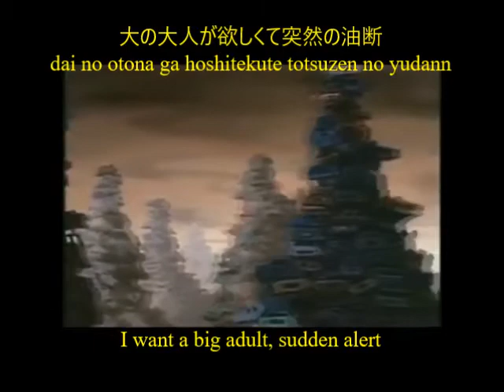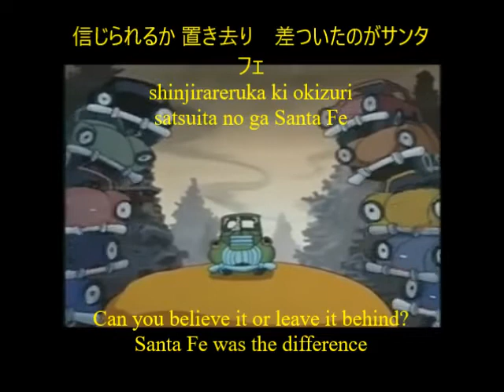The Brave Little Toaster - Worthless (Japanese) Lyrics + English subs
I translated the Japanese version of the song "Worthless" from the classic animated movie "The Brave Little Toaster". I put the Japanese lyrics at the top (with character support immediately below), which I translated to English at the bottom.
Note: I speak English, not Japanese. Also I'm only nineteen and I'm imperfect. So please don't hold me to anything shown in this video. If you speak Japanese, please tell me if I have made any mistakes!
私は日本語ではなく英語を話します。また、私は19歳で、私は不完全です。ですから、このビデオに示されているものに私を近づけないでください。

Lyrics (for people that don't want to take the time to type it all out from the video):
俺はもう終わり
もう一度走りたい
まっすぐな長い道

ワースレス

もうダメ　エンジンがかからない
ハイウェイ飛ばしたことも
遠い昔だわ

ワースレス
もう、どうしようもない、おぉ！
ワースレス
俺は怖いよ！
ワースレス、 ワースレス、 ワースレス

ミズーリから来た
お払い箱（？聞き取れません）　ルート66
昔は縄張りだった
モータウンからアラバマ
恥じれるけど、サバンナまで　（？）
タンパからココモ

すごいレースにもう出った
俺は結構頑張った
今は思うんだけど
でもこれでお終い
俺はどこに立ったこと　（？）
忘れないあの日々を

結婚式だわ
テキサスの男よ
大の大人が欲しくて
突然の油断

墓場にも行ったぜ
こんなはずじゃなかったのに
ここも墓場なんて

サーファを乗せたっけ
夕日とビキニの子たち　忘れられないわ
さあ、行こうよ、ズマ！　さあ、行こうよ、ズマ！
噂になってたみたい
豊かな暮らしだって
風を切ってハイウェイ！

働き続けて
信じられるか 置き去り
差ついたのがサンタフェ
インディアン達とは
上手くやってたつもりでも最後は同じこと
ポンコツ

Romanized for people that can't read the three Japanese alphabets:
ore ha*/wa mo owari
mouichido hashi ritai
massugunanaimichi

waasuresu

moudame enjin ga karanai
haiuei to bashita koto mo
tooi mukashi da ha/wa

waasuresu

moudoushiyoumonaiu

waasuresu

ore ha/wa kowaii yo!

waasuresu x3

mizuuri/Missouri kara kita
oharaibako ruuto 66
mukashi ha/wa nawabari datta
mootaun (Motown) karada arabama (Alabama)
hajirerukedo sabana (Savannah, Georgia) ...
tanpa (Tampa) kara Kokomo

waasuresu

sugoi reesu (race) ni moudetta
ore ha kekkouganbatta
ima ha/wa omounanketo
demo kore de shimai
ore ha/wa doko ni tattakoto
wasurenaihibi wo

kekkonshikida ha/wa
tekisasu (Texas) no okotoyo
dai no otona ga hoshikute
totsuzen no yudann

hakeba ni moittaze
konna ha zu janakatte no ni
kokoo ha kaba nante

waasuresu

saafaa wo nosetakke
yuuhi to bikini no kotachi wasurerarenai ha/wa
saa, ikoyo zuma
saa, ikoyo zuma
uwasa ni nattetamitai
yutakanakurashidatte

kaze wokitte haiuei

hatarakitsudzukete
shinjirarerukaokizari
satsuita no ga Santa Fe
Indian tachi to ha/wa
ummaku yattetsumori demo saigou ha/wa onajikoto
ponkotsu

*this kana can be used as either a "ha" or a "wa" depending on circumstance. "Wa" is the particle for "is" but for some reason is written with the "ha" kana. Don't ask me why because again, I don't speak Japanese. :)